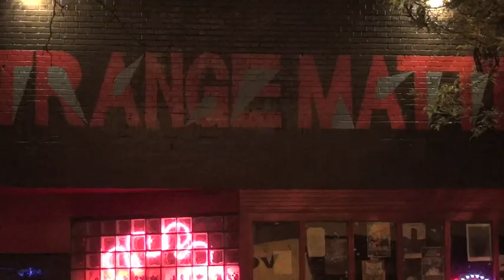Part 4/ Debris Amour - 2012 Aug. 3 - Live at Strange Matter - Richmond, Virginia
Debris Amour at Strange Matter in Richmond, Virginia.